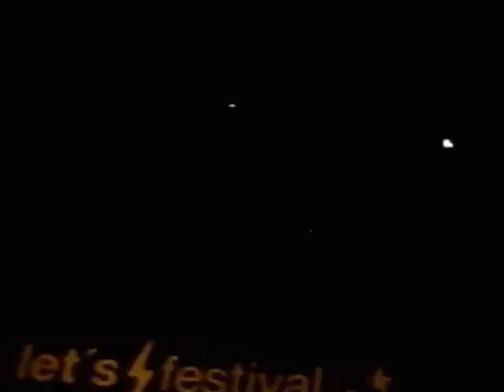LET'S FESTIVAL CYCLE Salamandra